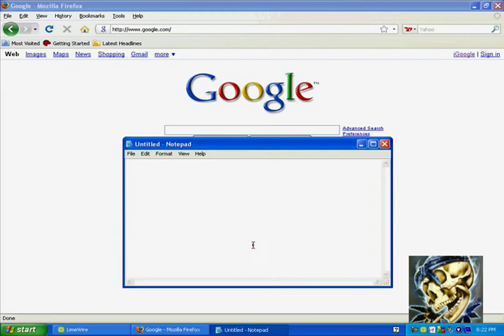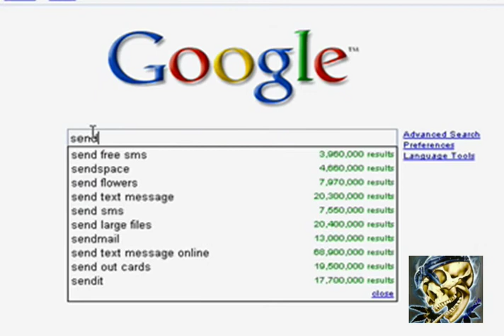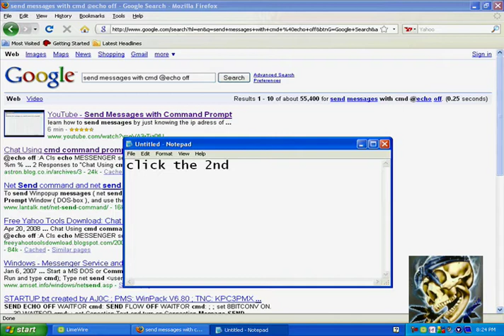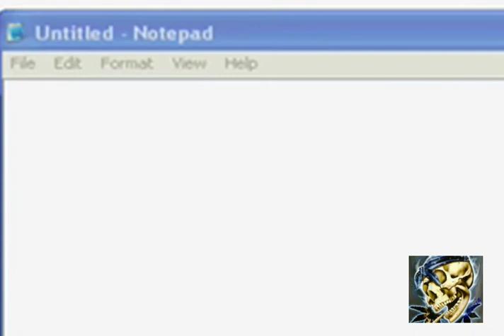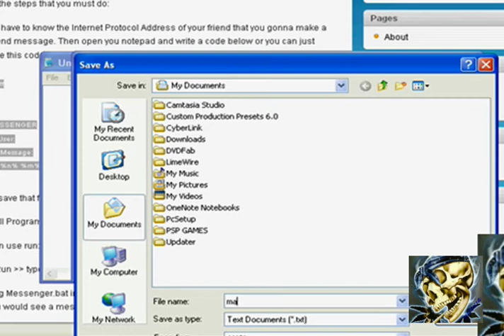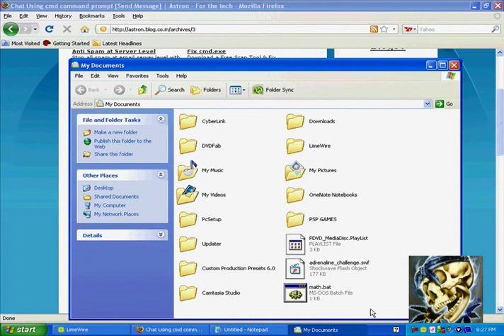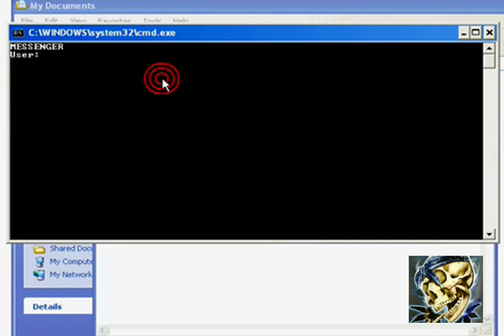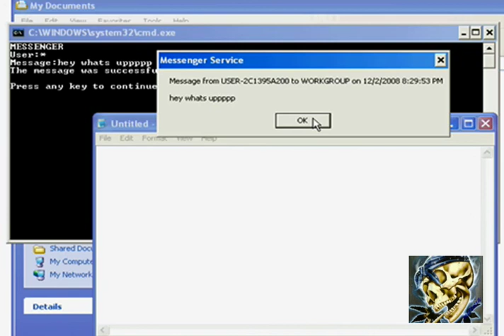how to send message with cmd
in this video im a show you how to send a message to your friends just using notepad, command prompt, and internet access.

can some help me i cant the quality very good

the code.

@echo off
:A
Cls
echo MESSENGER
set /p n=User:
set /p m=Message:
net send %n% %m%
Pause
Goto A